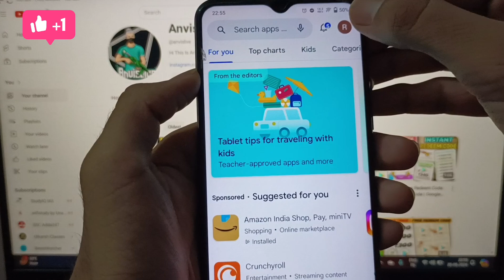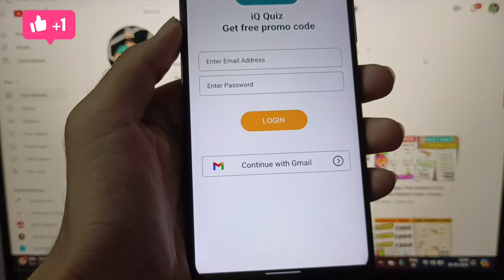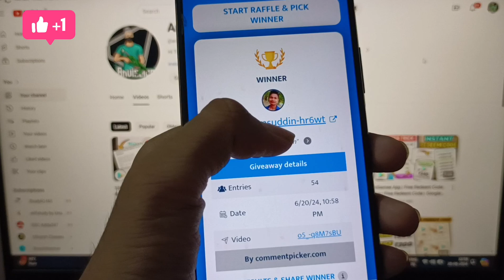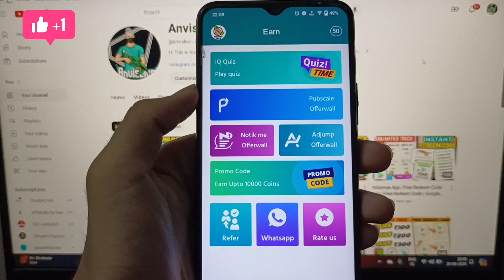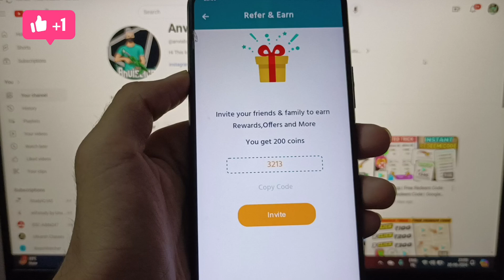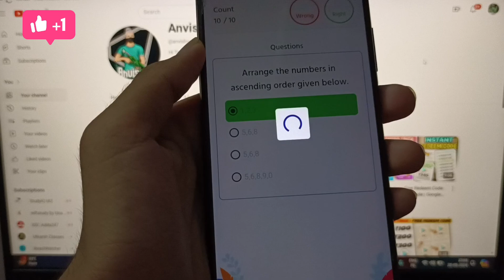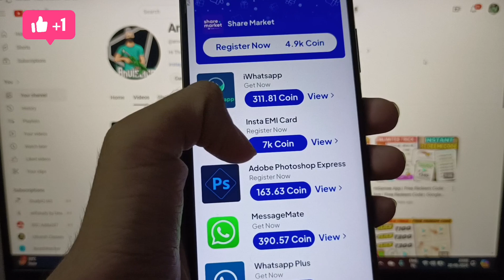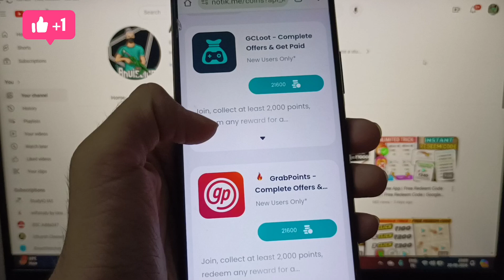Free Redeem Code ( IQ Quiz App ) | Free Google Play Redeem Code | Anvislive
Time-Stamps:-
0:00 Google play Redeem Code
0:50 Google Play Redeem Code
1:10 How to get Redeem Code
1:50 Google Play gift card codes
2:10 google play redeem code
2:20 Google Redeem Code Earn Trick
2:50 New Redeem Code App 2024
3:50 Google Redeem Code Giveaway
5:45 How To Open Google Play Points Account
6:58 How To Complete Google Redeem Code Tash
8:50 Google Redeem Code Live Earn

today new redeem code app
today new redeem code ff
today new redeem code bangladesh server

how to earn redeem code
how to earn redeem code for google play
how to earn redeem code by playing games
how to earn redeem code free
how to earn redeem code for google play in tamil
how to earn redeem code for google play free
how to earn redeem code app
how to earn redeem code in winzo
how to earn redeem code easily
how to earn redeem code by playing free fire
how to earn redeem code in tamil

2.free google play gift cards 2024
3.how to get free google play gift cards 2024
5.google play store free redeem code 2024
6.google play free redeem code trick 2024
7.free google play gift cards in 2024
8.google play store free redeem codes new latest trick

1.) How to get free redeem code.
2.) Free redeem code app.
3.) Free redeem code.
4.) Redeem code for play store.
5.) Free google play gift card.
6.) Free google gift card.
7.) How to get redeem code for play store free.
8.) Free redeem codes.
9.) Free google play gift card codes.
10.) 100% free google play redeem code.